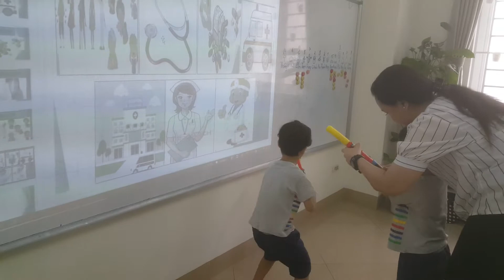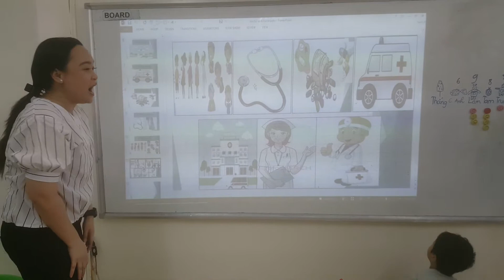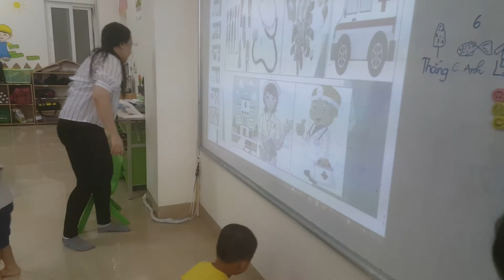Shooting game - Kiwi class - Ms Jenny - Summer Camp - Tomokid